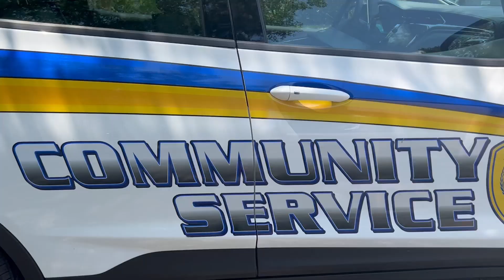Tallahassee Police Virtual Ride Along | Community Service Technicians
As non-sworn members, our Community Service Technicians (CSTs) work every day to respond to non-violent calls for service, traffic crashes, and delayed incidents in our community.

Meet CST Jahree Charlton who has served in the program since it began nearly three years ago. He takes us through a day in the life of a CST and explains how the program has assisted patrol officers and allowed for quicker response times to better serve our citizens.